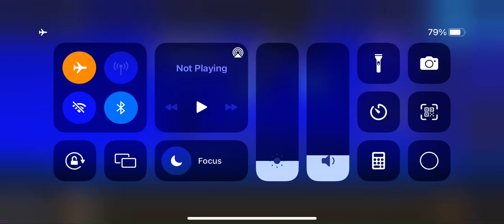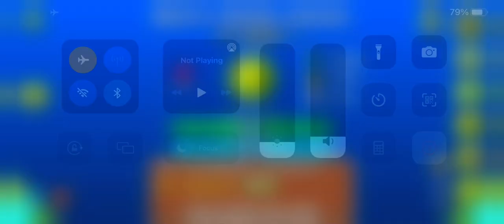Filler upload v4